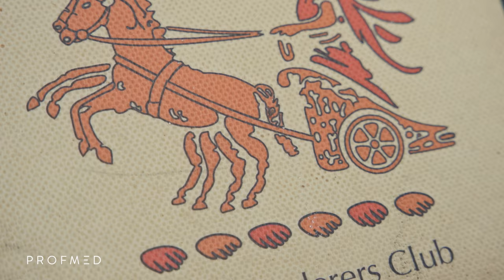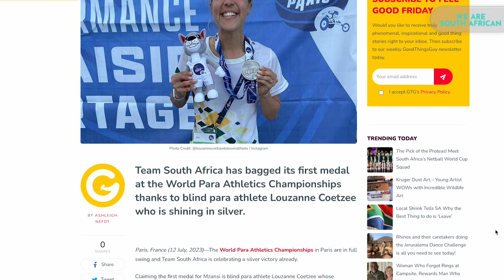Episode 3 | Louzanne Coetzee - Paralympian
We return to one of our favourite South African athletes and Profmed member, Paralympian Louzanne Coetzee who we first featured in Mind & Field in 2022. Louzanne is back from the World Championships in Paris, and once again preparing for the Paralympics after winning medals and breaking records at Tokyo 2020. Nothing can keep this inspirational athlete down, not even tearing her ACL tendon three weeks before competing!

As Louzanne says, “Ultimately game day is game day, there is no other way.”

Nothing can keep this inspirational South African down!